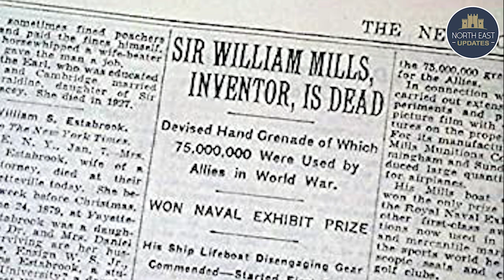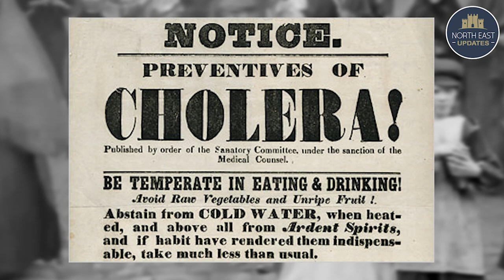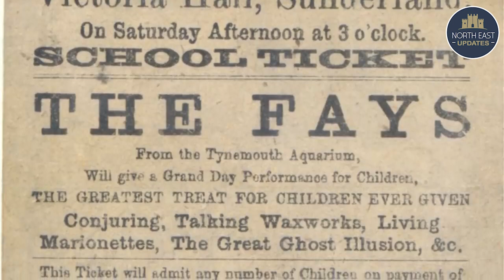10 Facts You Didn't Know About Sunderland - Part 2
Today we delve into the history of Sunderland by going through 10 more weird and wonderful facts about Sunderland you didn't know!

Are there any we missed?

We bring you not only sunderland coverage but also everything North East with coverage from North East Sports, News, History, Culture and much more... Follow our page for more content!